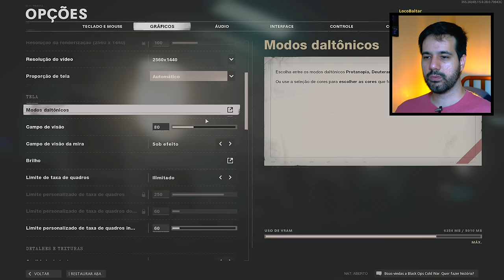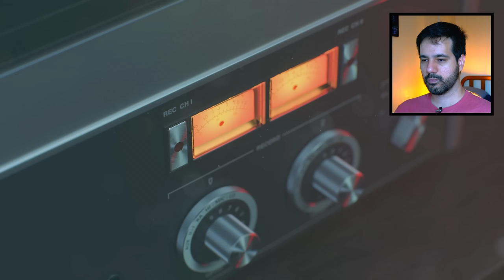Call of Duty Cold War - Bate papo sobre o jogo no PC, PS5 e Xbox Series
-- Livros Recomendados
Gabriel Torres